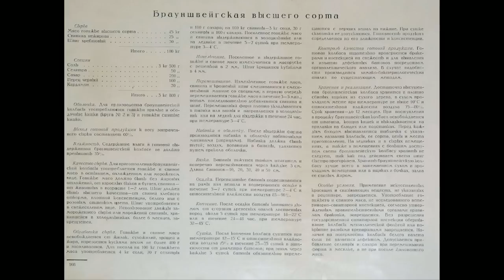Колбаса Брауншвейгская ГОСТ 1938 года Sausage Braunschweis GOST 1938 USSR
Колбаса Брауншвейгская
Проиготовленная по книге А.  Конникова «Колбасы и мясокопчености» ГОСТ 1938 года .
Ингредиенты:
Говядина – 450 гр.
Свинина нежирная - 250 гр.
Шпик – 300 гр.
Соль нитритная – 30 гр.
Сахар – 2 гр.
Перец черный молотый – 1 гр.
Кардамон -  0,3 гр.

Sausage Braunschweig Produced according to A. Konnikov's book "Sausages and meat-smoking" GOST 1938.
Ingredients:
Beef - 450 gr.
Low fat pork - 250 gr.
Lard - 300 gr.
Salt nitrite - 30 gr.
Sugar - 2 gr.
Black pepper powder - 1 gr.
Cardamom - 0.3 gr.

Preparation:
We clean the beef and pork from the veins, cut into small pieces, mix the salt with sugar and salting all the meat, mix well and send it to the refrigerator for 5-7 days.
Salted meat is chopped in a meat grinder with a grate of 2-3 mm. Fat pre-freeze, crush the cubes 3-4 mm. and add the minced meat along with the spices.
Mix everything well with a mixer until the bacon is evenly distributed and white fibers appear. The mixed minced meat is placed in the refrigerator for 24 hours.
Then we put it into a syringe for stuffing sausages, we tie it and hang it on the sediment at a temperature of 4-6 degrees for 3-5 days. After the precipitation the loaves are placed in a smokehouse and smoked for 8-12 hours at a temperature of 20-22 degrees.
After smoking, hang the sausage in the chamber for ripening, for 30-40 days. Ideal conditions, temperature 10-12 degrees, humidity 70-75%. If there are no such conditions, we spread the sausage loosely in a container, put it on the top shelf of the refrigerator, take it out of the refrigerator every two three days, hang it and hold it for several hours at room temperature, and act so until full maturation.